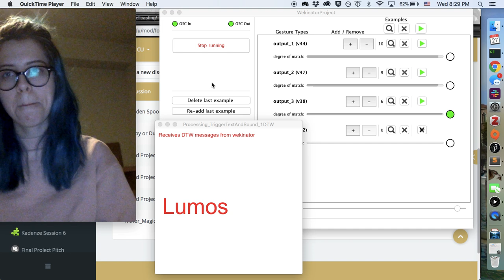DTW ML Spellcasting (Lumos & Nox)